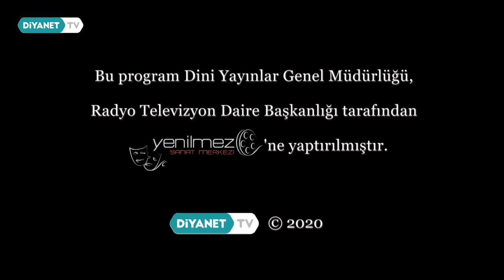Kızılay - Hakk Dostum Hakk 5.Bölüm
Geleneksel Türk Tiyatro sanatçısı ve meddah Ahmet Yenilmez “Hakk Dostum Hakk” adlı tek kişilik meddah gösterisi ile ekranlar geliyor.

Hakk Dostum Hakk Diyanet TV'de.